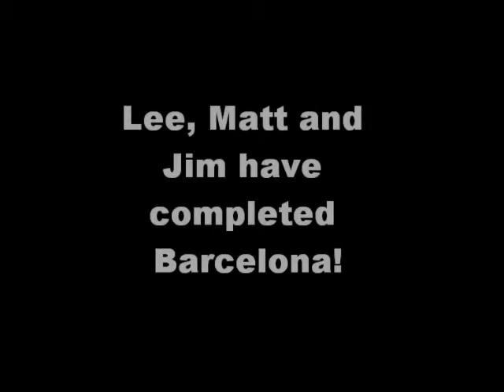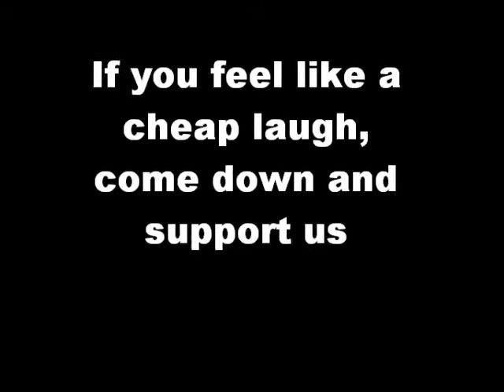Arctic To Desert Challenge Belfast Trailer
We've been to Barcelona, now to conquer Belfast!